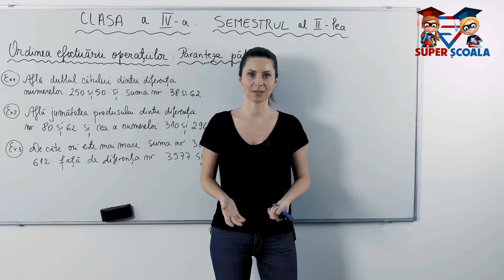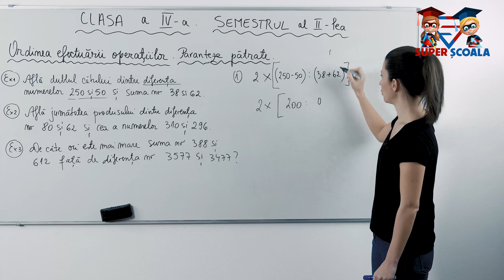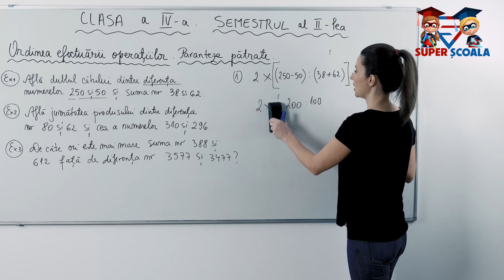Clasa a IV-a - Ordinea efectuării operațiilor. Paranteze pătrate - P2